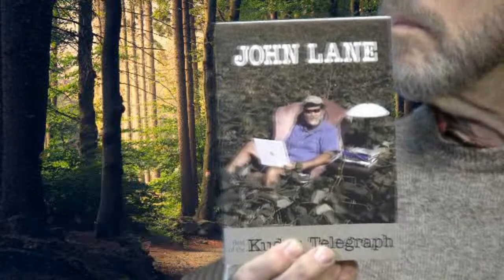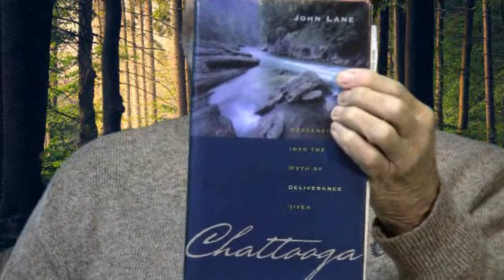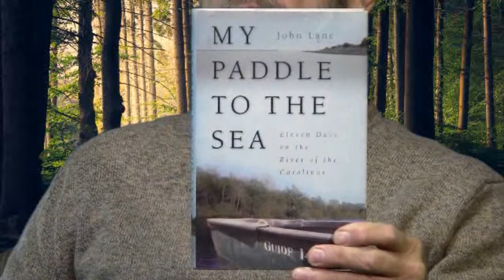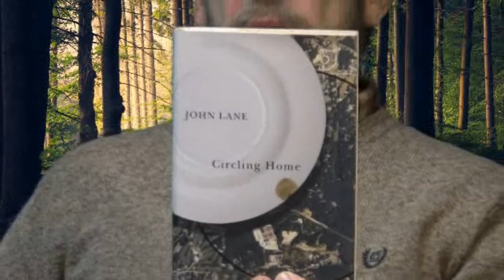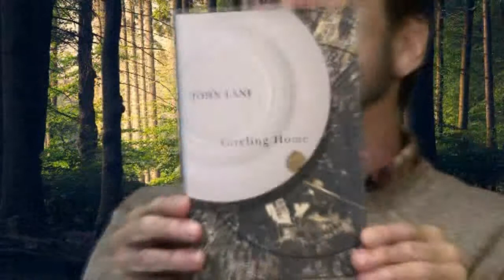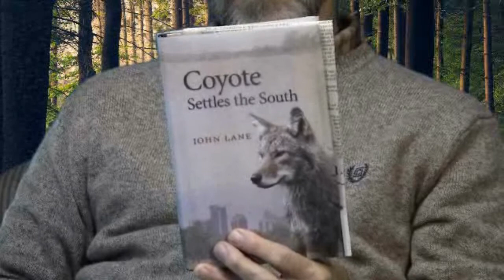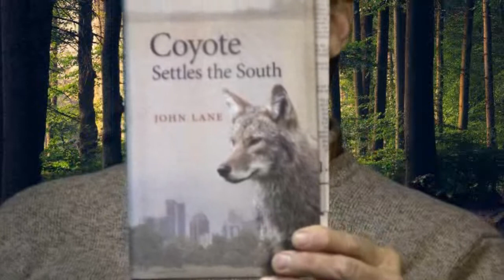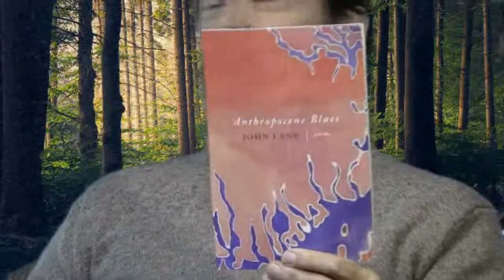John Lane is Interviewed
on The Culture Hour with Thomas Rain Crowe
on Mountain Stream TV